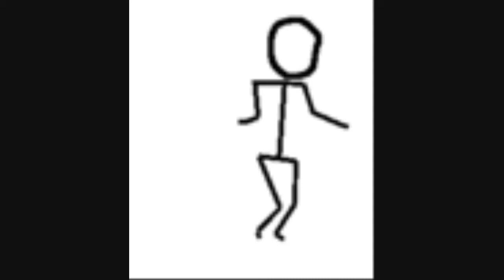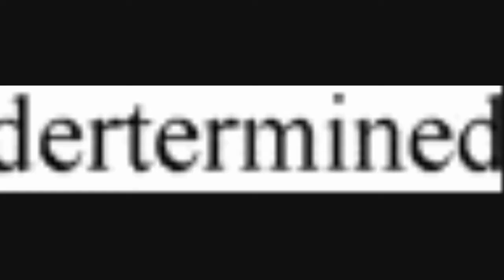Beyonce Countdown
Beyonce